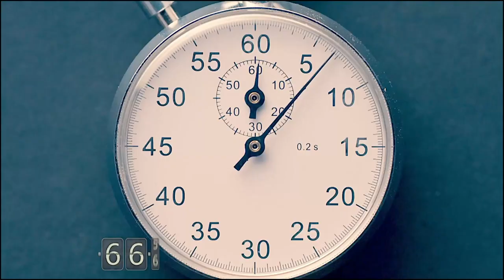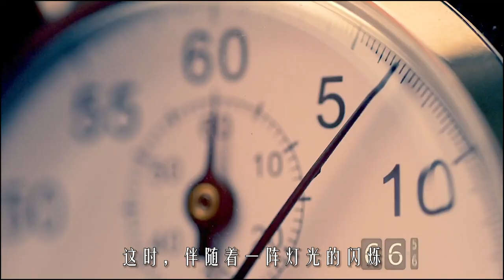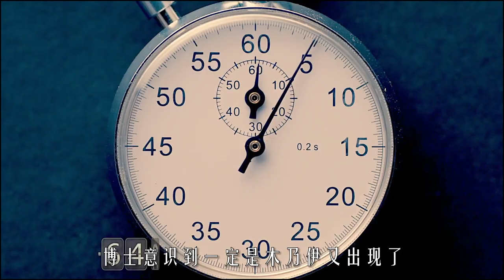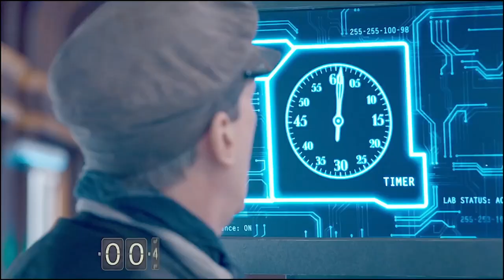【科幻戰艦】一輛神秘東方快車，驚現索命木乃伊，只需66秒殺人於無形《快車魅影》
簡介：《神秘博士》是一部由英國廣播公司出品的長壽英國科幻電視劇。
　　2005年版的第九任博士是憂郁的戰爭幸存者，經歷了時之戰爭，他封印了他的種族和敵人戴立克，是唯一活下來的人。
　　該劇講述了名為「Doctor」（克裏斯托弗·埃克萊斯頓 Christopher Eccleston 飾）的神秘外星時間旅行者，隨著他的時空機器TARDIS的（Time And Relative Dimensions In Space）冒險故事，他的時空機器外觀看上去像1950年代的警亭。博士帶著他的夥伴羅斯（比莉·派佩 Billie Piper 飾）在時間、空間中探索悠遊、打擊邪惡力量、拯救文明、幫助人民、糾正錯誤、解決各類問題。